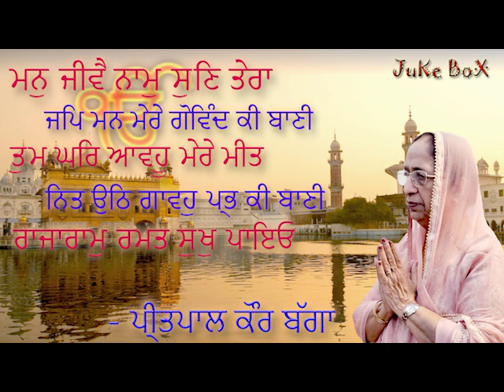Sabad....Non stop gurbani sabad....By Pritpal Kaur Bagga Indore.